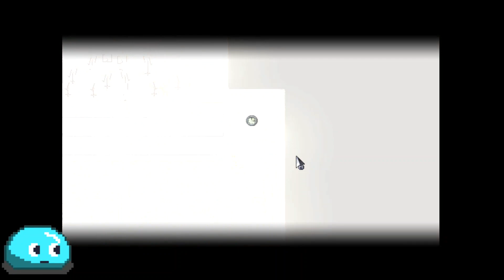TAKE TO THE SKIES! Finding Paradise Part 4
Let's take to the skies on the winds of adventure!